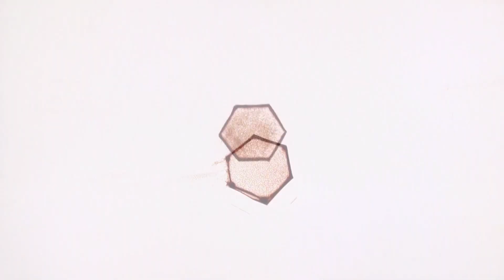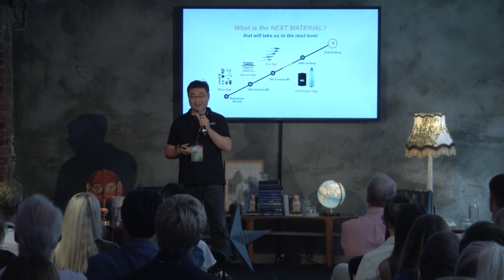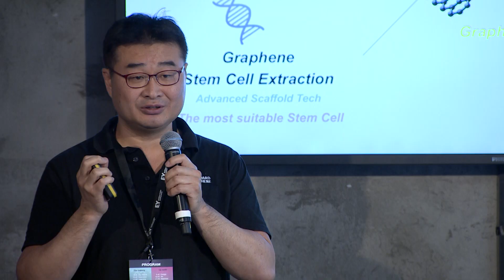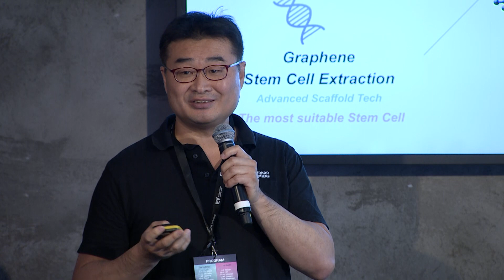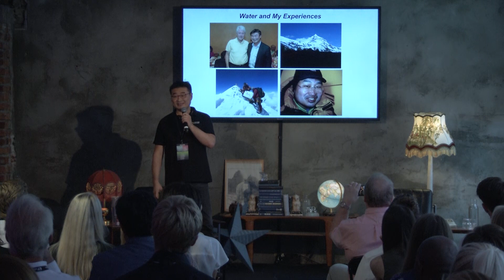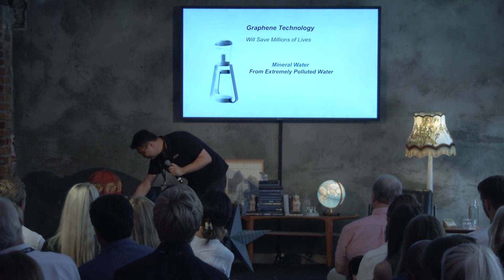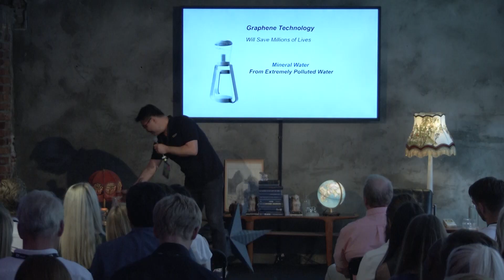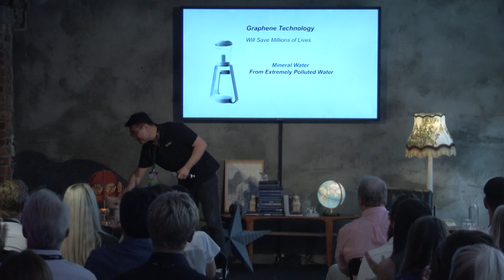The Future of Materials: Joung Hoon Lee (Standard Graphene)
Humans have always been evolving with our materials. Accessing oil and plastic ushered in the current level, but at a price. What is the next material that can take us further? Would it solve our problems?  We’ll hear more about a new groundbreaking material: Graphene, a single sheet of carbon atoms combined in a hexagonal structure, 200 times stronger than steel, 100 times more conductive than copper, and extremely flexible: